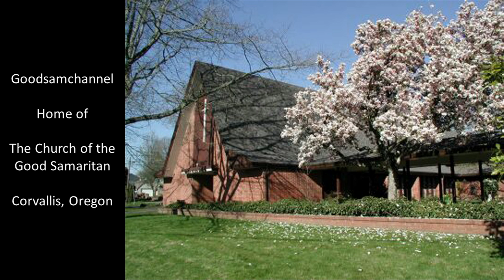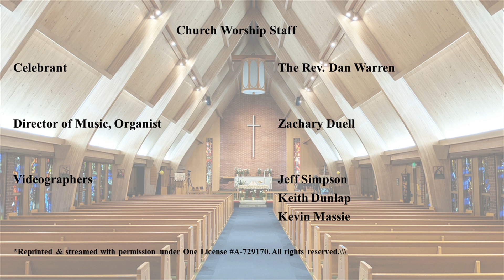Holy Eucharist for the 4th Sunday of Lent 3-19-2023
Holy Eucharist for the Fourth Sunday in Lent 3/19/23
Celebrant - The Rev. Daniel Warren
Preacher - Cammie Bella
O.T. Lector -  Molly Quigley
N.T. Lector - Bill Trudeau
Prayers for the People - Ruth Krueger
Eucharistic Minister - Ruth Krueger, Cynthia Rodriguez
Music Director/Organist - Zachary Duell
Sanctuary Choir - Sanctuary Choir: Noah Krueger, Emmie Parker, Gail Wells, Mary Stone-Moursund, Sharon Strong, Michele Justice, Dr. Terri Homer, Dom Williams, Paul Vecchi, Liam Warner, Kyle Ward, Peter Klammer, Andrew Moursund, John Wells
Bell Choir - Stephanie Wohlwend, Terri Homer, Andrea Wohlwend Taylor, E. Anderson, Kathy Sandstrom, Pam Justice, Patricia Wholwend, Wendy McCoy, Terri Homer

Videographers - Keith Dunlap, Kevin Massie & Jeff Simpson